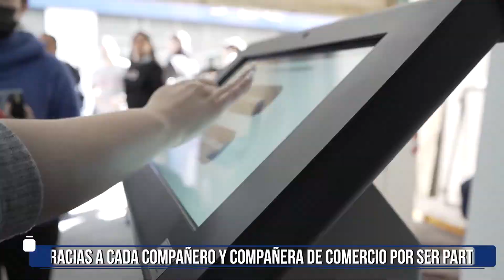ELECCIONES EN COMERCIO 2022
ELECCIONES 2022 EN COMERCIO

Les compartimos un pequeño resumen de las elecciones del 15 de Septiembre, donde se vivió una hermosa jornada democrática del gremio

¡Agradecemos a todos/as por el compromiso y la responsabilidad de acercarse a ejercer su derecho!

¡GRACIAS!